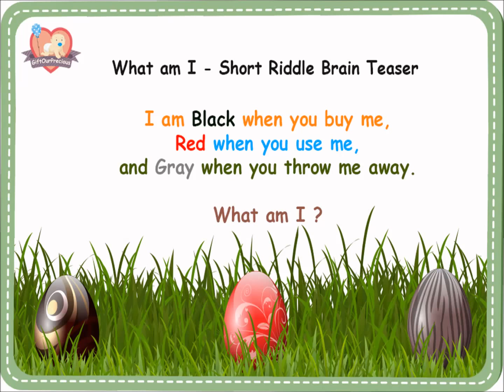What am I - Short Riddles Brain Teasers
I am Black when you buy me,
Red when you use me,
and Gray when you throw me away.